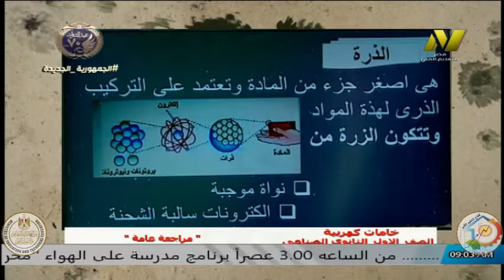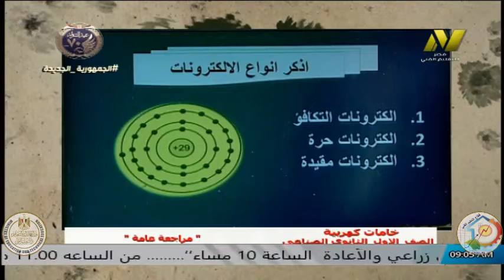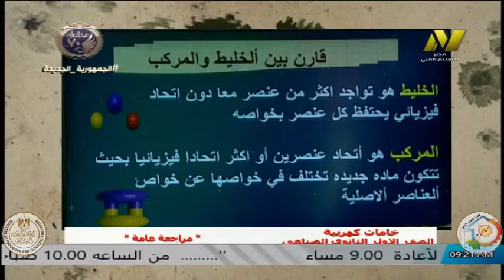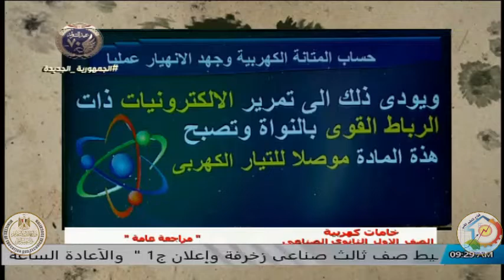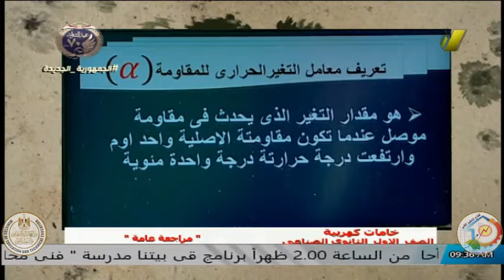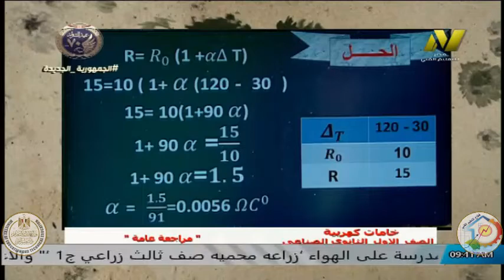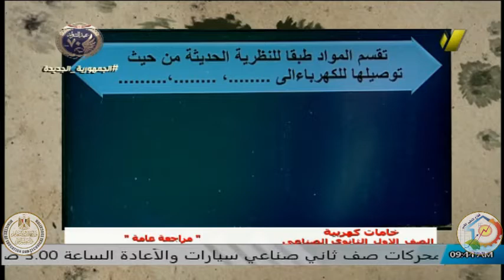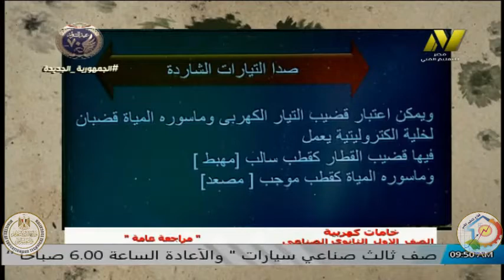الصف الاول صناعى - خامات كهربية - ا سحر صابر